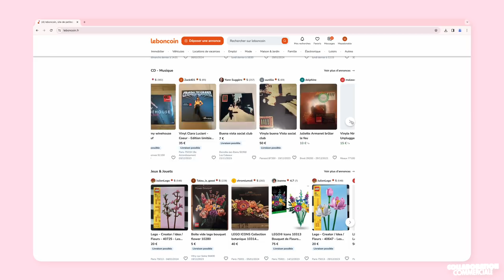MA CRÉMAILLERE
La maison est finie, nous pouvons festoyer, et je host mon premier dîner !

Collaboration commerciale avec leboncoin

✩ ME SUIVRE ✩

Vidéo produite et filmée par Mayadorable
Merci à Matthieu pour l'aide précieuse avec le montage
Merci à Julien pour les miniatures

Si vous avez lu la barre d'info jusque ici commentez « c’est la recette le problème » looolll